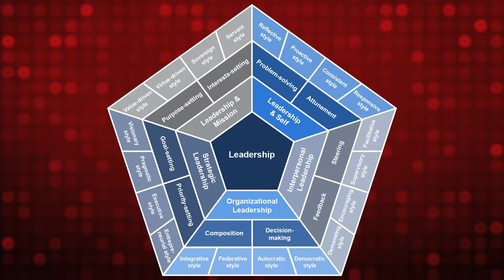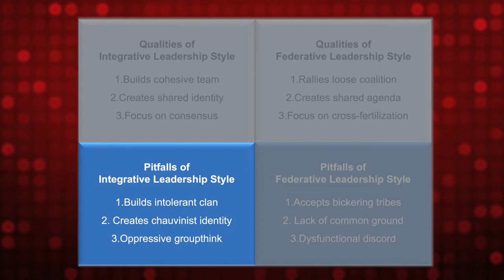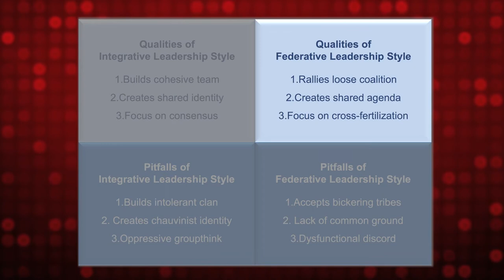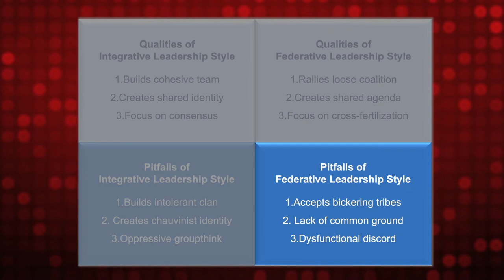Leadership Agility - Organizational Composition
Should leaders pull people together into tightly-knit teams or does it make more sense to form loose coalitions? The two options require an entirely different leadership style - integrative vs. federative leadership. This video shows the qualities, and the pitfalls, of both styles.